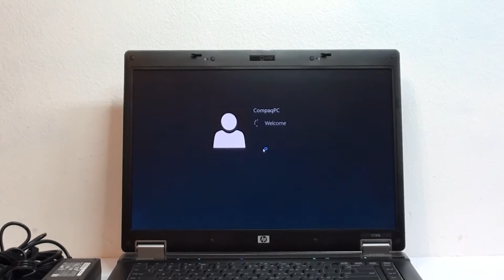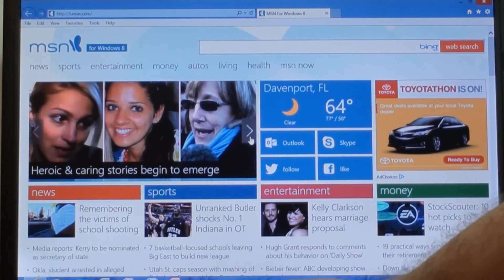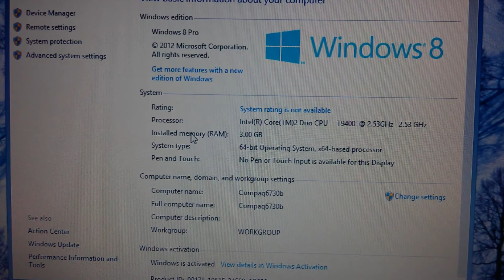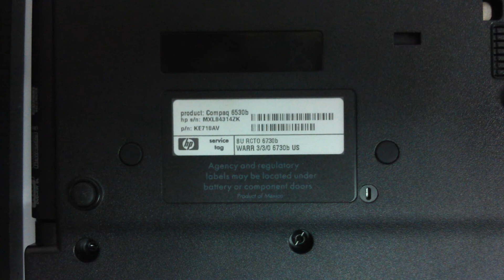Compaq 6730B For Sale!!!